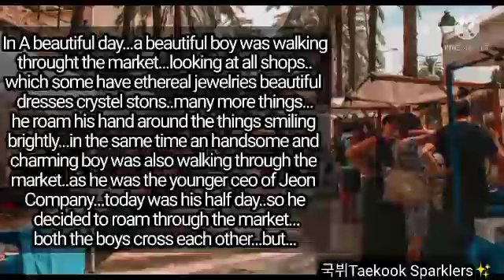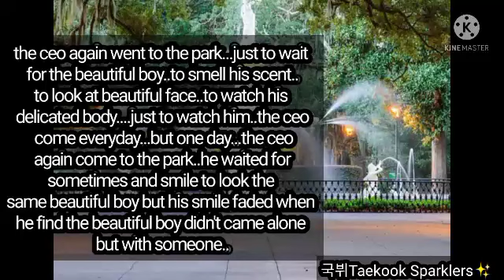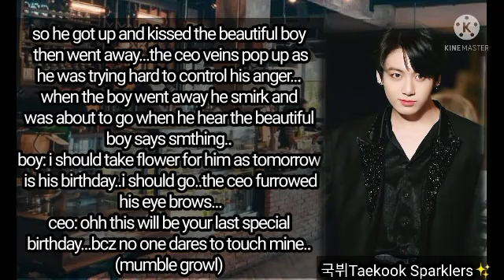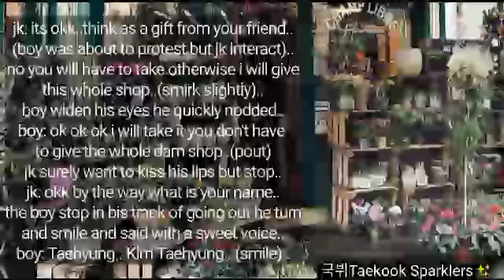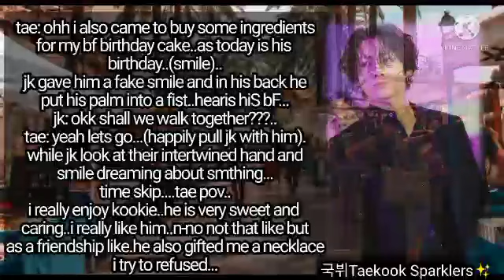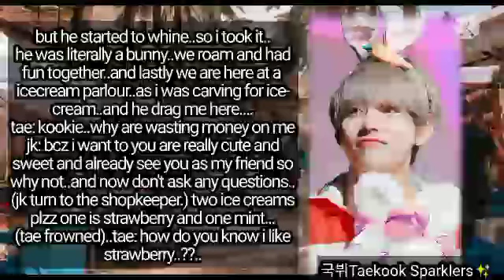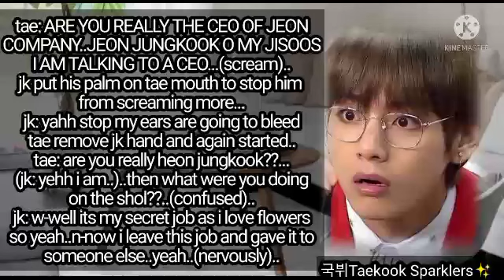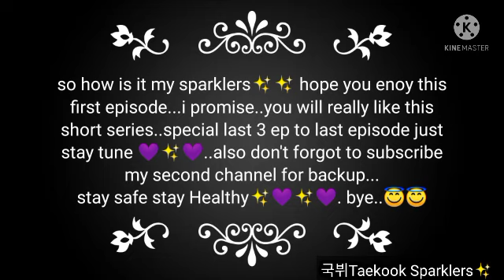HIS OBSESSION| Episode-1| Taekook/KookV| Short series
°I only own the structure and storyline.°

⚠️This is a fanfiction and if you don't like shipping then you may leave immediately..⚠️

It's really hard to make a video..😔

hey my sparklers hope you enjoy it...😜💜✨💜